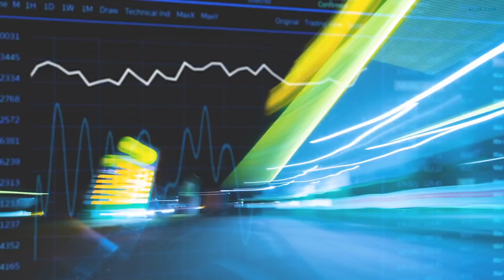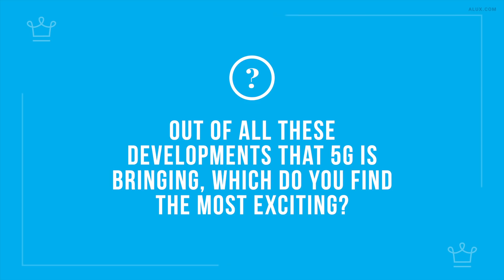15 REASONS Why 5G is the FUTURE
15 REASONS Why 5G is the FUTURE

In this Alux.com video we'll try to answer the following questions:
How will 5G change the world?
Why is 5G so important for the future?
Why will 5G help tehnology evolve faster?
Is 5G bad for us?
Is 5G toxic?
How will 5G help humanity?
What is the difference between 4g and 5g?
What is 5g and is it dangerous?
What does 5g mean for WiFi?
Has 5G been tested for safety?
Will 5G eliminate WiFi?
How can we define a 5G network?
How does 5G technology work?
What is 5g speed?
What is 5G in communication?
Are the energy waves needed in 5G technology dangerous to humans?
What is 5G technology in layman's terms?
What is 5G technology and what should we know about it?
How fast is a 5G network?

00:00 - Intro
00:56 - More data – faster
01:23 - Faster reaction times
02:02 - Better coverage
02:25 - Automated cars
03:06 - More advanced AI
03:51 - Smart cities
04:25 - Virtual workplaces
05:12 - Telemedicine
05:44 - Smart health tracking
06:26 - More advanced gaming
07:12 - Virtual reality
07:56 - Augmented reality
08:40 - Immersive entertainment
09:08 - Automated vehicles
09:46 - Tactile internet
10:51 - Question
11:03 - Bonus